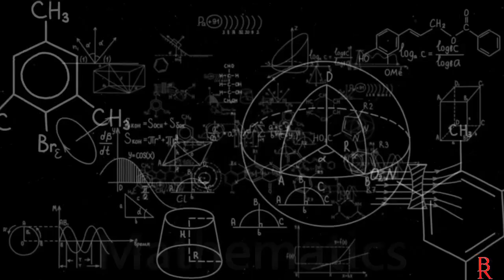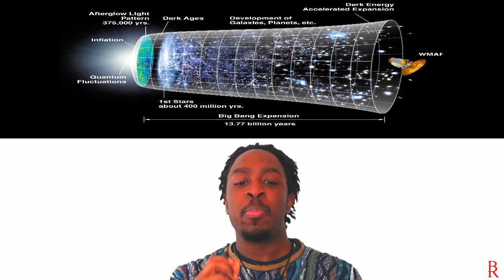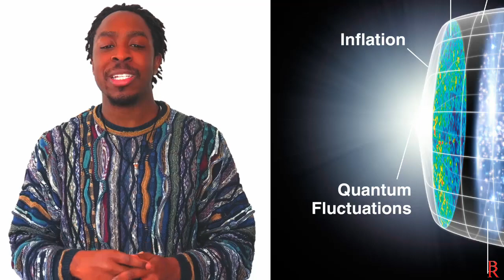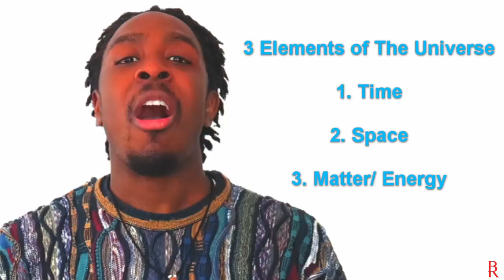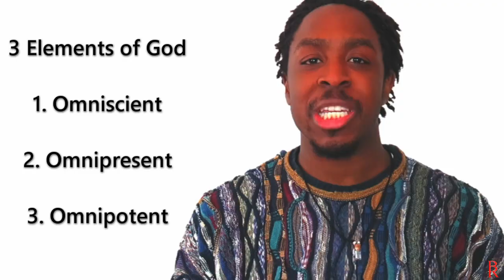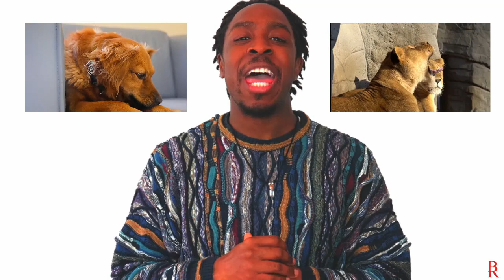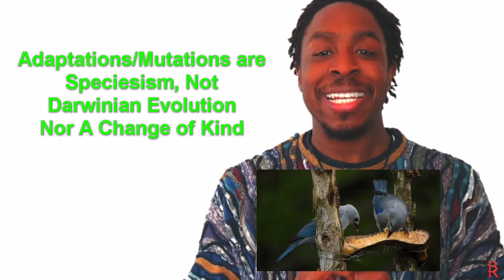Scientific Proof That God Exists| In Less Than 5 Minutes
Hey today we are exploring theory of evolution, string theory, Darwinian Evolution, mutations, adaptations, natural selection, Christian science and Stephen Hawking's discovery of the God "particle"

Podcasts

If you like Ravi Zacharias and John Piper, you will like our new show MANNA an exploration into Christian Apologetics. Imagine if Jesus narrated the Discovery Channel.

We'll be exploring faith and the validity of the Bible through science, mathematics, history, and all things reason by hearing from Christian scientists, Christian philosophers, Christian apologists, and diving into apologetics and Christian science with Bible study tools
f
holy koolaid
cosmicskeptic
atheist experience
atheist debate
atheism debate
genetically modified skeptic
Paulogia
Telltale